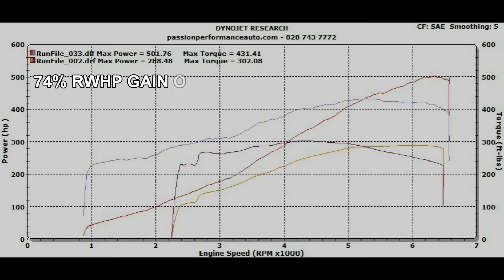ProCharged Sherrod Mustang GT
Passion Performance tuned 2008 Sherrod Mustang GT with a  10psi HO ProCharger, FRPP 62mm Throttle body and a Shaker scoop.